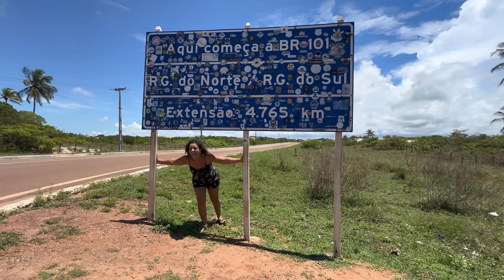TRECHO MAIS PERIGOSO DA BR-101 ATÉ AGORA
Eu no Nordeste desbravando a Bahia! Expedição BR-101 e litoral.

Imagens de drone cedidas pelo canal @ROTASDONORDESTE